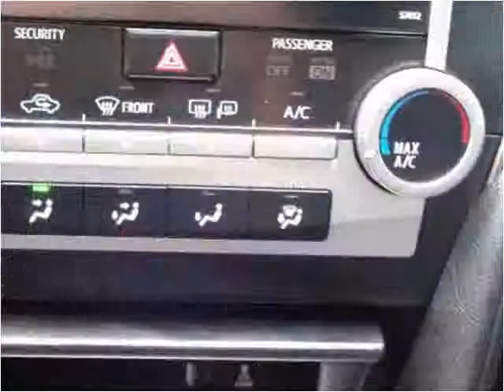2012 Toyota Camry Used Cars Tacoma WA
This 2012 Toyota Camry is available from GT Auto Sales & Service.